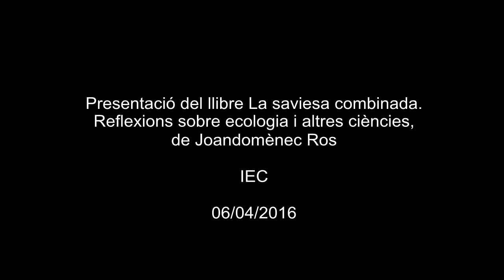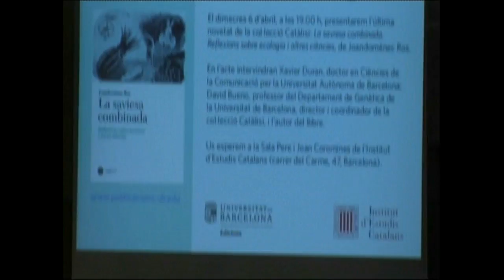La saviesa combinada. Reflexions sobre ecologia i altres ciències, de Joandomènec Ros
Sala Pere i Joan Coromines de l’IEC, Barcelona, 06/04/2016. L’ensenyament superior, la recerca —principalment en ecologia— i la seva difusió, així com la comprensió pública de la ciència, formen el nucli de La saviesa combinada, un llibre de Joandomènec Ros, president de l’IEC, que es presenta en un acte en el qual intervenen Xavier Duran, químic i doctor en ciències de la comunicació per la Universitat Autònoma de Barcelona; David Bueno, professor del Departament de Genètica de la Universitat de Barcelona i director i coordinador de la col·lecció «Catàlisi», i l’autor del llibre.